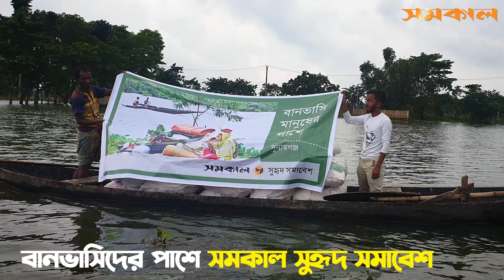সুনামগঞ্জে বানভাসি মানুষের পাশে সমকাল সুহৃদ সমাবেশ| Samakal suhrid samabesh